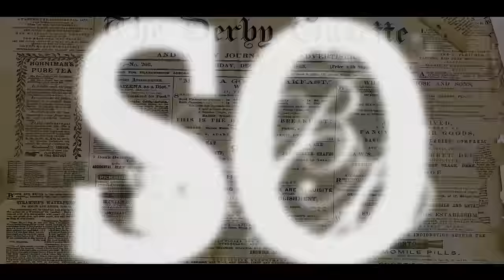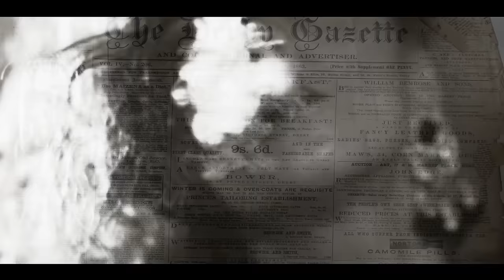Fly Project - So High (Bow Bow) | Official Music Video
Official music video by Fly Project performing the single "So High (Bow Bow)". (C) & (P) 2015 Roton

Composed by: Tudor Ionescu, Daniel Denes, Cristian Treanta, Felix Popescu, Bogdan Pauna, Eugen Ghenghea

Mix & Master: Sergiu Mustata
Produced By: Fly Records Studios